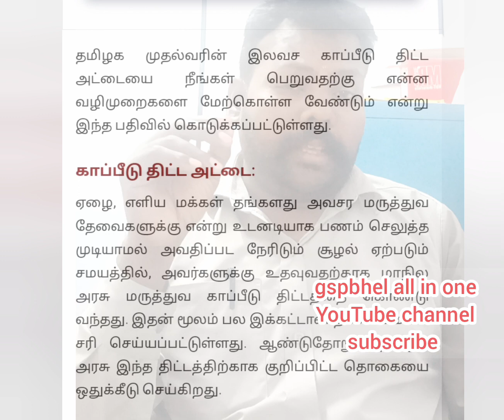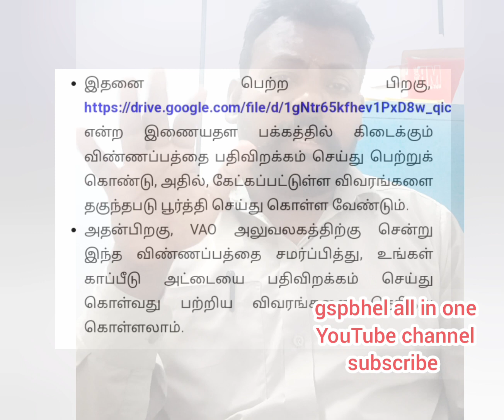தமிழ்நாடு முதலமைச்சரின் மருத்துவ காப்பீட்டு அட்டை பெறுவது எப்படி?Chief Minister's Health Insurance